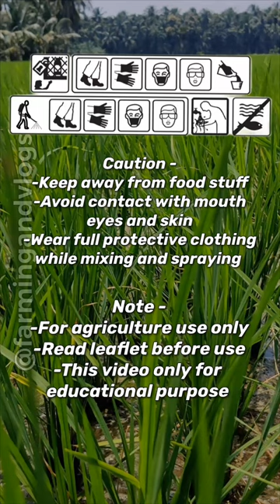🍄 Merger 🍄 Indofil |fungicide